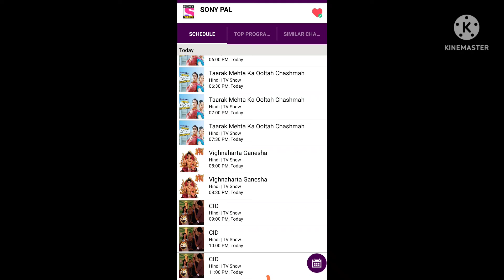Watch Sony Pal now on DD Free Dish | 1st june sony pal now available on DD free dish